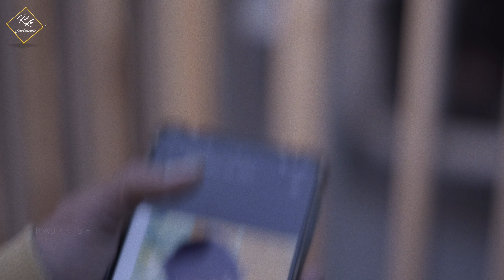STALKER || SHORT FILM || RAJkRISH || MA VIJAY || PREM SURYA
The story about the Person who lives routine life, One fine day he suddenly experiences some unrealistic sequences in his life, which he haven't Expected

artham kakapothe comment chey nenu chepta.

Casting :- Rajkrish, Vijay
Written&Directed by :- Ma Vijay
DOP:- Ma Vijay Kumar, Prem Surya
Editing & Color :- Ma Vijay
Titles :- Hemanth Korimi
Posters:- Pushpanjali
Light man :- Ammu
Producers:- Meme